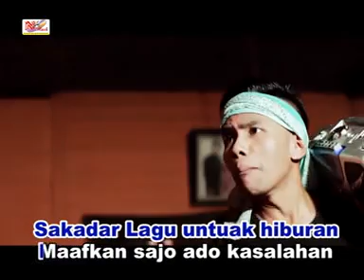Heriko Kumar-Marappalam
Cipt. Herman Kumar